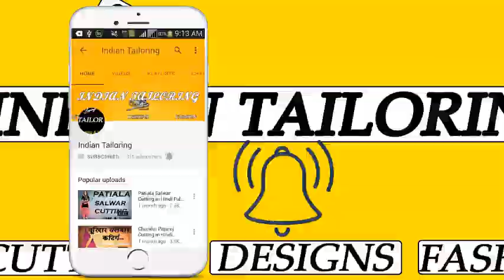घर पर करे साड़ी को डिज़ाइन || Design Saree at Home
घर पर करे साड़ी को डिज़ाइन Design Saree at Home In This Video I Show Designer Saree at Home and Designing Saree at Home and Design Saree at Home and Any Problem So Comment Me I Always Replay Your Comment in a Short Time